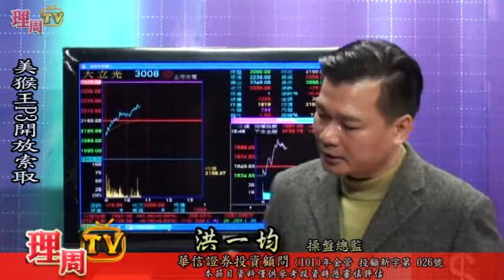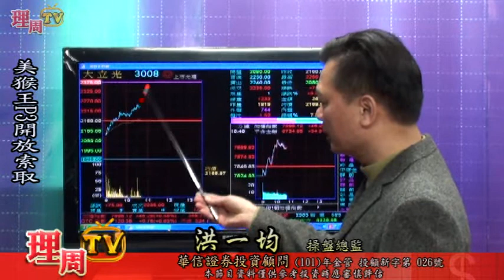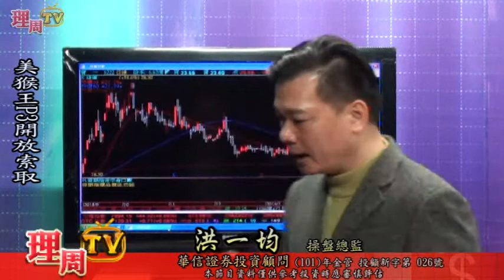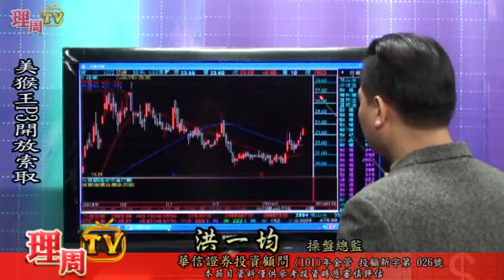理周TV-20160128 盤中-洪一均 橫掃千軍／美猴王P3開放索取